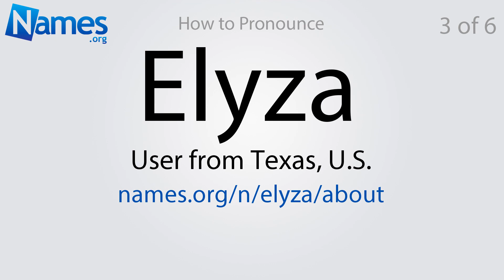How to Pronounce Elyza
This video shows you how to pronounce Elyza. Record your own pronunciation, view the origin, meaning, and history of the name Elyza